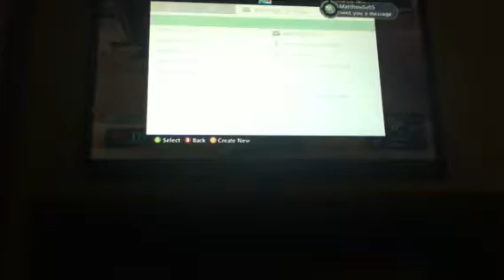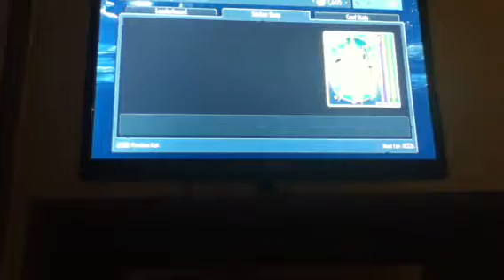Pvz garden warfare- team vanquish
Being toxic pea and all star 2014 this vid was made